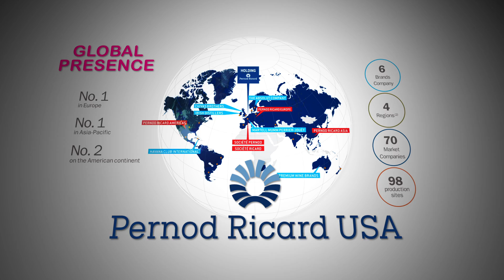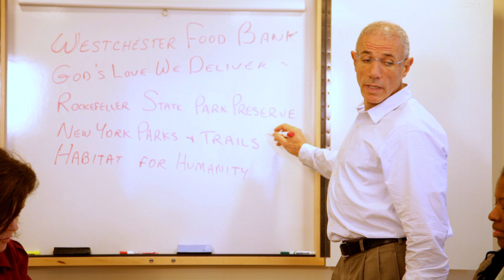Pernod Richard USA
Business Council of Westchester - 2012 Hall of Fame Award Winner

Pernod Ricard USA is the premium spirits and wine company in the U.S., and the largest subsidiary of Paris, France-based Pernod Ricard SA, which employs more than 18,000 people worldwide and is listed on the NYSE Euronext exchange (Ticker: RI).

The company's leading spirits and wines include such prestigious brands as Absolut Vodka, Chivas Regal Scotch Whiskey, The Glenlivet Single Malt Scotch Whiskey, Jameson Irish Whiskey, Malibu flavored rum, Kahlúa Liqueur, Beefeater Gin, Plymouth Gin, Seagram's Extra Dry Gin, Martell Cognac, Hiram Walker Liqueurs, Pernod, Ricard and Avión Tequila (through a joint venture with Tequila Avión); such superior wines as Jacob's Creek® and Brancott Estate®; and such exquisite champagnes and sparkling wines as Perrier-Jouët® Champagne, G.H. Mumm™ Champagne and Mumm Napa® sparkling wines.

Pernod Ricard USA is based in Purchase, New York, and has roughly 850 employees across the country.

Structured to be closer to consumers and distributors

Pernod Ricard SA has a bottom-up, decentralized business model under which the holding company determines the overall strategy and "brand owning" companies produce and develop specific marketing strategies for the brands.  The company then empowers its regional subsidiaries, like Pernod Ricard USA, to make field decisions based on its in-depth knowledge of each market.

In line with this structure, Pernod Ricard USA is guided by the insight of its employees and customers in the markets.  This enables the company to more quickly identify and respond to consumer trends and distributor needs, and to successfully execute against its strategic priorities.

Values-driven culture underpins strategy

Pernod Ricard's historical success and future ambitions are based on an interlocking set of four core values that have guided the company since its inception -- entrepreneurial spirit, integrity, commitment and conviviality.  These values are at the heart each employee's belief system and guide their actions.

Entrepreneurial spirit: Pernod Ricard encourages its employees to not be afraid to take intelligent risks and initiative, and to make quick, informed decisions. This creates an environment in which new ideas are encouraged and considered.

Integrity: Pernod Ricard employees are expected to work in an ethical, transparent manner.  This creates confidence and trust internally, as well as with the company's customers and consumers.

Commitment: Pernod Ricard is fiercely committed to delivering value to all its stakeholders, including, employees, suppliers, customers, consumers, investors, and communities.  This focus leads the company to create a dynamic environment in which all stakeholders can thrive.

Conviviality: Pernod Ricard employees are willing to reach out to others, in a spirit of openness, respect and friendship.  This brings the company together as a team and enables employees to support and encourage each other to make a difference.